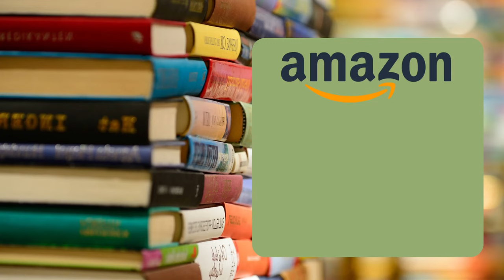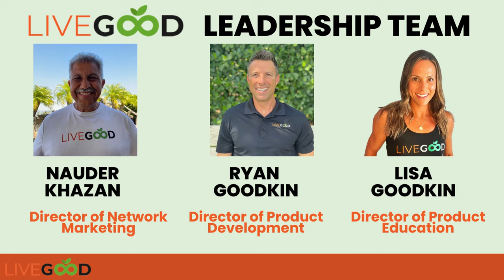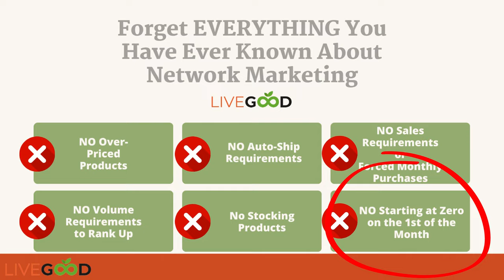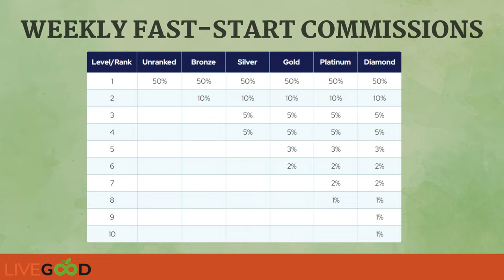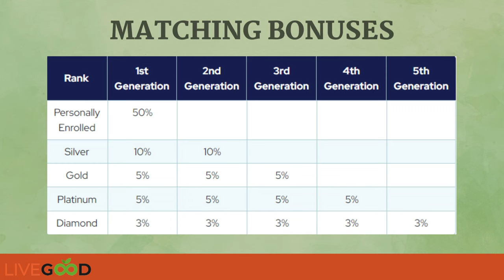LiveGood Business Presentation: A Sneak Peek & Overview of the LiveGood Affiliate Program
In this video, LiveGood Business Presentation: A Sneak Peek & Overview of the LiveGood Affiliate Program, you'll learn what you need to know about the LiveGood Affiliate Program!

What I'll Cover:
🌟 Introduction to LiveGood: Discover the mission and values that drive LiveGood's commitment to making the world a better place.

🌟 LiveGood Affiliate Program: Learn about our unique, 1st of it's kind, affiliate program, designed to empower individuals who want to contribute to the community and earn simultaneously.

🌟 How to Join LiveGood: I'll explain how to become a part of the LiveGood family, making a difference while enjoying the benefits of our LiveGood Affiliate Program.

🌟 Sign Up for LiveGood: Ready to take the plunge? I'll show you the simple and easy process of signing up for LiveGood and kickstarting your journey towards a better future.

🌟 Join me for this LiveGood Business Presentation and unlock the door to a fulfilling experience where you can LiveGood and do good at the same time!

Don't miss out on this opportunity to create a positive change in your life and the lives of others. Together, let's embark on a journey towards a brighter and better tomorrow.

👉🏻 Has Livegood turned your head? Have you seen the Livegood compensation plan? Goodness, I can see why so many people (800,000++) have jumped in already!

My email is below - if you'd like to speak 1-2-1, drop me a message, I have time for everyone!

➡️ My team offers ongoing Training and Support on How to Succeed with LiveGood. We offer resources and help when you need it.

The LiveGood opportunity is not letting up! Each and every week the business is growing and our reputation is becoming more and more solid.
Secure your spot in the Matrix (link below).

The LiveGood Opportunity and Membership Model is disrupting the industry by being more ethical and way easier to make money online!

Opportunities like this do not come along every day - I am so grateful I've found it!

My channel explains why I joined LiveGood, giving my thoughts and why you should probably join as well! I love to document the process! Livegood is blowing up, and people are making some awesome money. So I knew I wanted to join LiveGood and try it for myself.

Connect?

▶📽 Take My YouTube Course ~ Attract People to Your Team! Only $5!

▶️  BIO
I'm Natalie - hey!
I'm here to help you make money online, make passive, residual income and work from home. After finding LiveGood and joining instantly, I wanted to document my journey and help as many people as possible find this incredible opportunity. LiveGood is EXPLODING right now and is the fastest growing affiliate program I have seen, it is changing lives and empowering everyday people. This is EXCITING! LiveGood 💚 LiveGoodLife 💙 LiveGoodTeam 💜🥂 To your LiveGood success! Let's GO!

I talk about

NOTE: This description contains affiliate links that allow you to find the items mentioned in this video. While this channel may earn commissions when the viewer uses the links, the viewer is in NO WAY obligated to use these links. Thank you for your support!